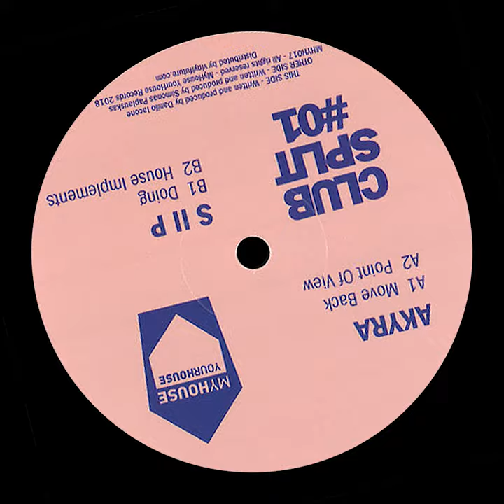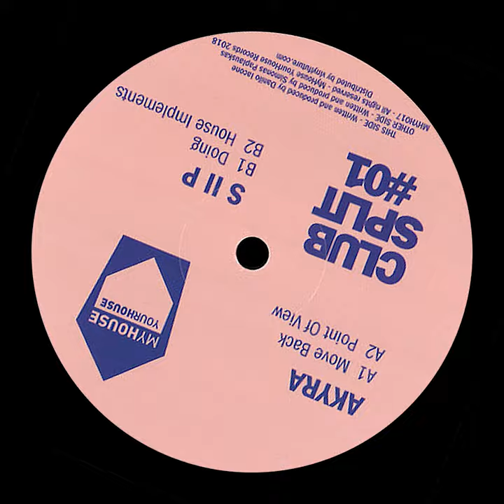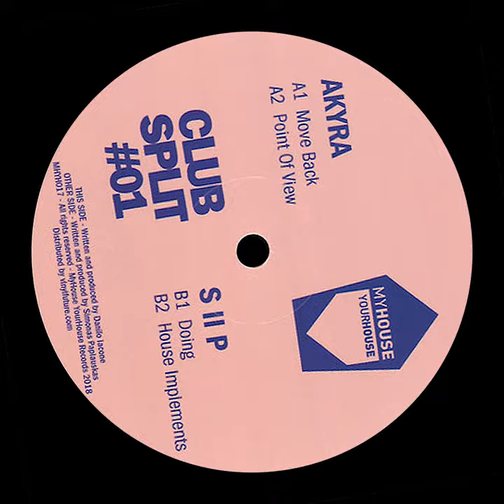Akyra - Move Back - MHYH017 - Preview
GET YOUR COPY TODAY VIA DEEJAY.DE

TRACKLIST

A1: Akyra - Move Back
A2: Akyra - Point Of View
B1: S II P - Doing
B2: S II P - House Implements

New sounds from our HOUSE. Danilo Iacone AKA AKYRA (Blind Vision) for the front side with deep pulsating pads and shuffled minimal house sequences.

On the other side we get Simonas Paplauskas AKA S II P (Banoffee Pies Records, Little Helpers) way of music making with micro sampling and club heating timbres of House music zeitgeist.